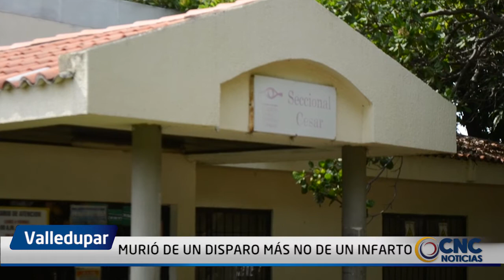MURIÓ DE UN DISPARO MÁS NO DE UN INFARTO